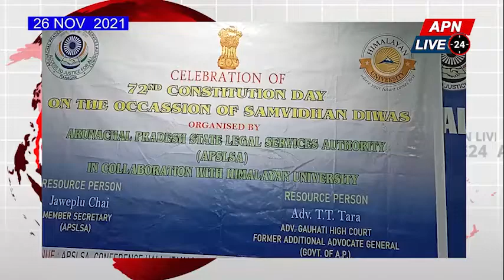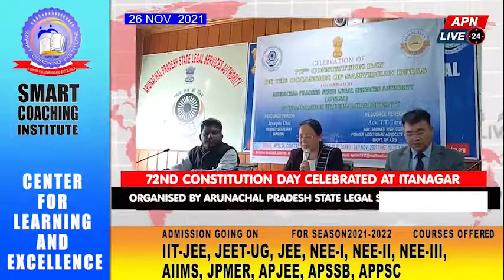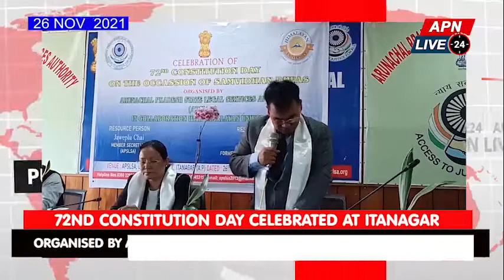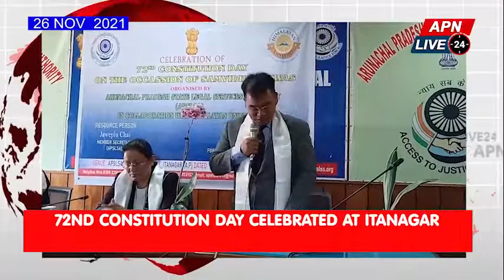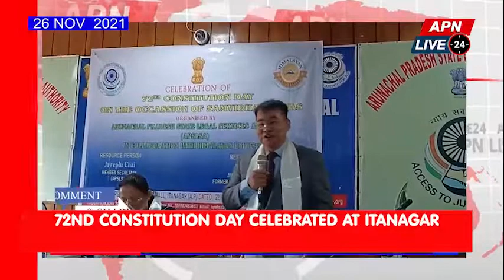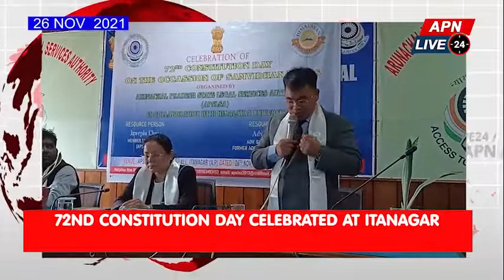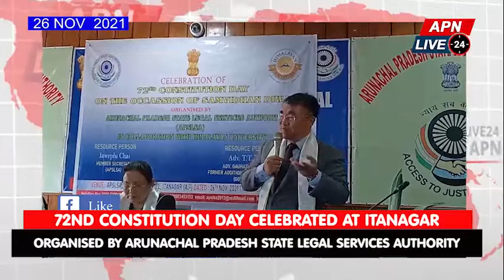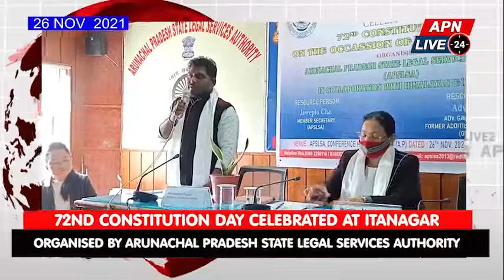72ND CONSTITUTION DAY CELEBRATED AT ITANAGAR BANQUET HALL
72ND CONSTITUTION DAY CELEBRATED AT ITANAGAR BANQUET HALL  ORGANISED BY ARUNACHAL PRADESH STATE LEGAL SERVICES AUTHORITY